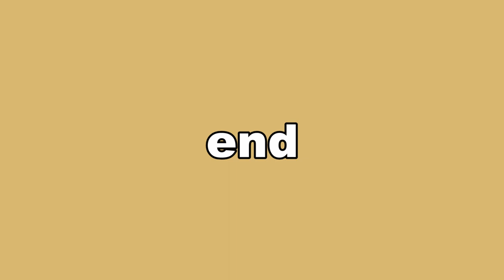Log Hauling to the Mill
A short switching video about setting out a log car into the Saw Mill spur.